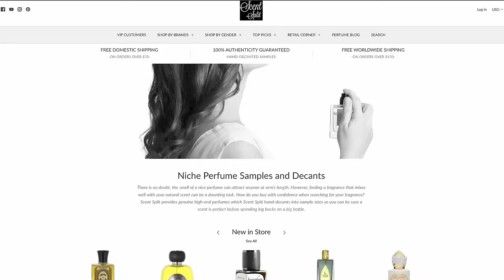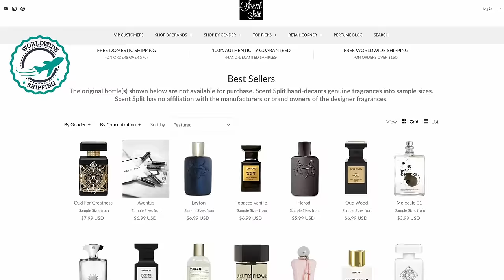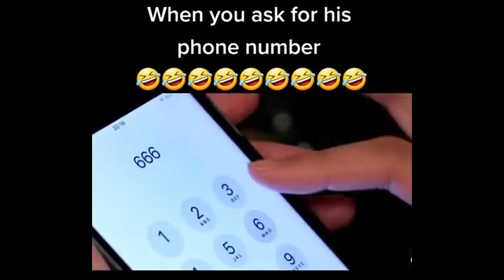Women React to Creed Aventus, MFK Baccarat Rouge, Mancera Cedrat Boise & PDM Layton Fragrance Battle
Fragrance battle between Creed Aventus, MFK Baccarat Rouge, Mancera Cedrat Boise & PDM Layton. Which one will win?

Scent Split offers a HUGE colllection of samples!

Creed Aventus clones:
Al Haramain L'Aventure (BEST CLONE!)

⭐ Try fragrances at the comfort of your home
⭐ Sample 10 niche fragrances for the same price of 1 bottle, find out what you really like 😍
⭐ 100% authentic fragrances 💯
⭐  Scent Split is specialized in hard to find niche fragrances 😎
⭐ They also deliver large decants, good for one month supply
⭐  They also sell full bottles at retail price 🤑
⭐ VIP pass; customers get a VIP status that grants discounts & special offers
⭐ High quality glass spray bottles 👌

⭐  Women React to Dior Sauvage, YSL Y EDP, Armani Acqua Di Gio Profondo & Versace Dylan Blue Fragrance Street Reaction

⭐ How I Want My Boyfriend To Smell 😍 Top 15 SEXIEST Men's Cologne 🔥 Most Complimented

⭐ Women React to Dior Sauvage, Creed Aventus, YSL Y 💥  Fragrance Street Reaction

⭐ These Fragrances Are Women Magnets 🧲😉 Best Fragrances For Men 🔥

⭐ Women React to JPG Ultra Male, Versace Eros, Invictus & Armani Stronger With You Intensely

⭐ These Colognes Will Turn Women ON! 🔥

⭐ Women React to Dior Sauvage, Bleu De Chanel, Armani Acqua Di Gio Profondo💥 Fragrance Street Reaction

⭐ TOP 10 SEXIEST DESIGNER FRAGRANCES FOR MEN 2022 🔥 MY ALL TIME FAVORITE DESIGNER MEN'S FRAGRANCES 🔥

⭐  TOP 15 SEXIEST NICHE FRAGRANCES FOR MEN 💥 SEX IN A BOTTLE 🔥

⭐ TOP 10 BAD BOY COLOGNES 😎 WOMEN LOVE THESE ON MEN 😍

⭐ TOP 10 SIGNATURE SCENTS 💥 BEST VERSATILE FRAGRANCES 💥 EVERYDAY COLOGNES

⭐ TOP 10 FRAGRANCES TO ATTRACT GIRLS! 💥 COLOGNES WOMEN LIKE ON MEN 😍💥